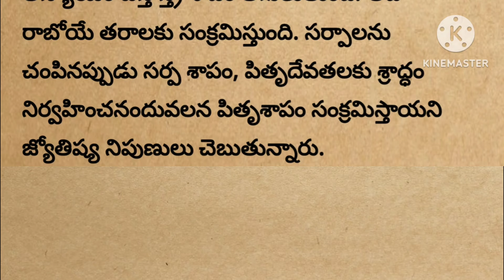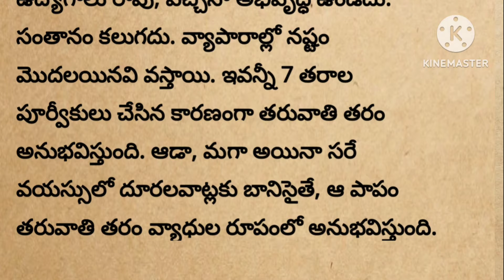తల్లిదండ్రులు చేసిన పాపం పిల్లలకు ఇలా సంక్రమిస్తుందట||@devotionalchannel321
మనకథలు-సంప్రదాయాలు